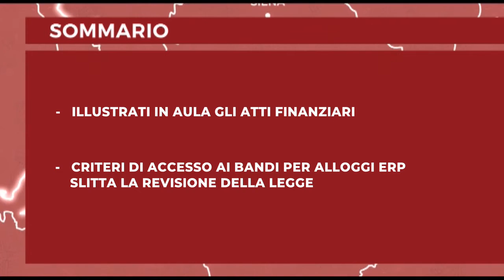Tv Prato notizie dal Consiglio Regionale del 06 08 2021